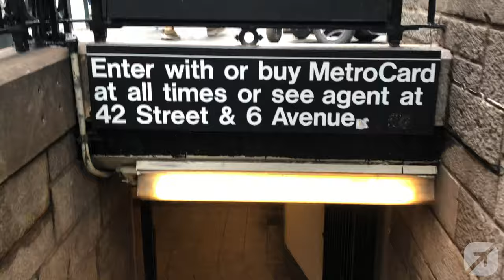VLOG 1 NYC Apartments and Pretzels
Showing apartments in NYC, getting duped by the pretzel guy (watch out for him in front of the Empire State Building), and my keys to finding the best pizza in New York.